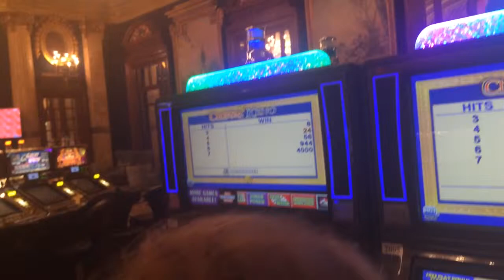casino and bienale noor at dior Sep 11, 2014